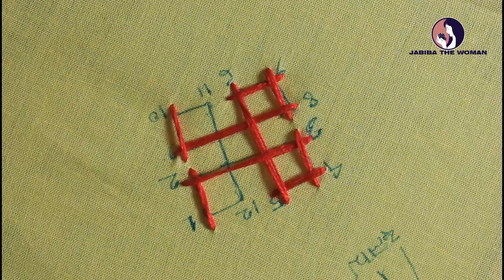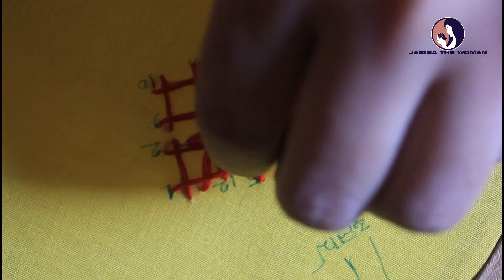সহজ কৌশলে গুজরাটি সেলাই শিখুন।। সব থেকে সহজ নিয়মে গুজরাটি সেলাই শিখুন।। Easy Gujrati Seiai /Stich/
সহজ কৌশলে গুজরাটি সেলাই শিখুন।। সব থেকে সহজ নিয়মে গুজরাটি সেলাই শিখুন।।  Easy Gujrati Seiai /Stich/Kutch Stich/sindhi embroidery /kutch work